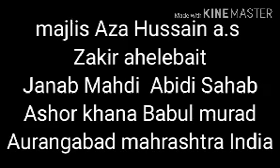Janab MAHEDI Abidi Sahab Ashor khana Babul murad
Majlis Aza Hussain a.s Ashor khana Babul murad Aurangabad mahrashtra India